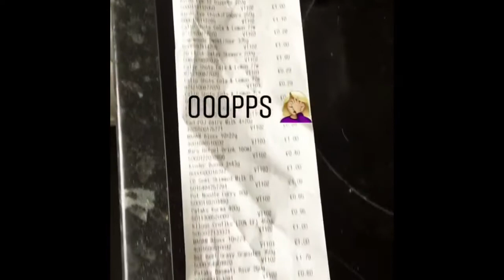LOTS OF KITTEN CUDDLES | Vlog | BeccarrB 🦄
Hello all!

4th - 5th June 2018

I hope you're all okay! So I've been a little everywhere at the moment, just after finishing uni, I feel like I'm floating like right, whats next really? So the only thing keeping me going are my cats, lol.

Find Me!
Musical.ly @BeccarrBarr